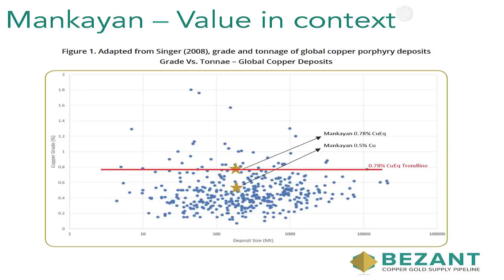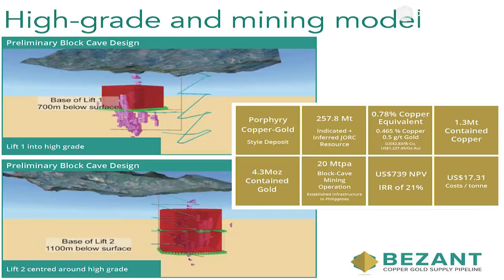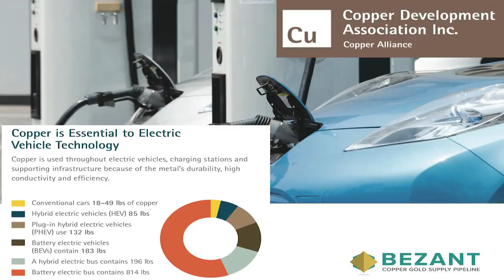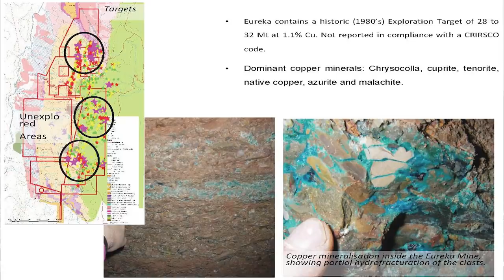Bezant Resources commissions new mining study for its Mankayan project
Laurence Read, chief executive of Bezant Resources PLC (LON:BZT), caught up with Proactive London's Andrew Scott to talk through a a new mining study they've commissioned which will examine mining options for the high-grade areas of the Mankayan copper-gold project in the Philippines.

The study, to be conducted by consultant Mining Plus, will examine the viability of new, scaleable mining options. Importantly, the objective is to determine economically viable alternative mining processes.